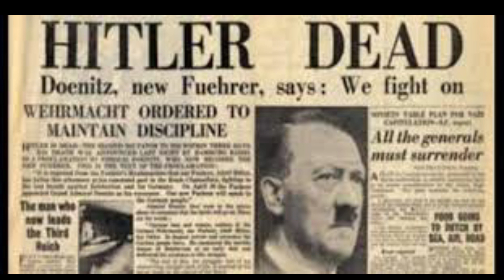El impacto global: La Segunda Guerra Mundial y su impacto en todo el mundo, incluyendo Asia y África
En el video se hace un breve resumen de la segunda guerra mundial.